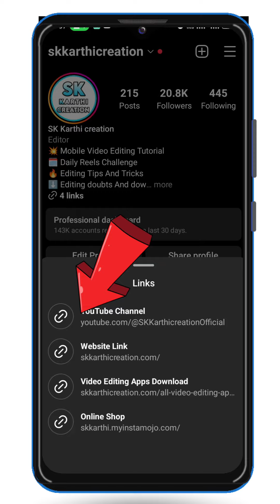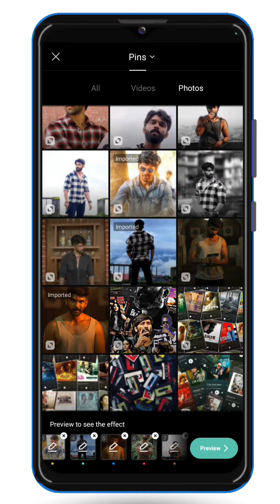New Trending CapCut Template 🔥 CapCut Reels Editing Tutorials | CapCut Video Editing In Tamil 💢